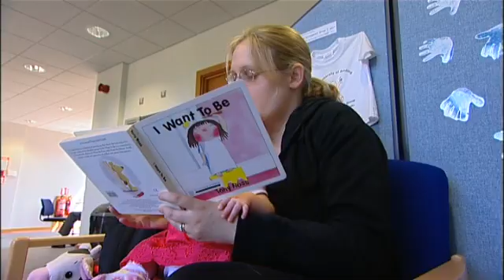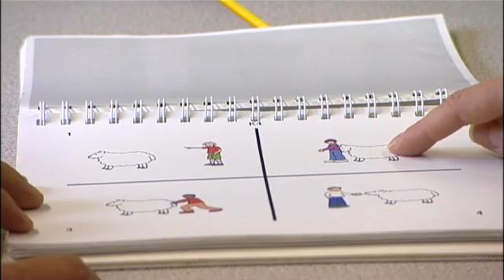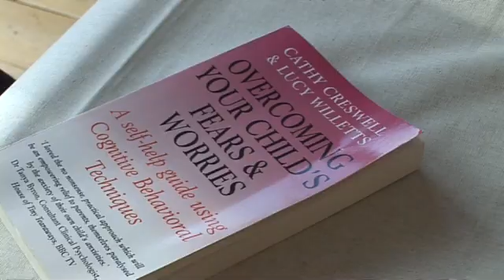Child Development (University of Reading)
Child Development - part of our Research Showcase Series
At the University of Reading  we look at child development from birth onwards and investigate genetic and  environmental influences on development. Our research focuses on a better understanding of the processes involved in both typical and atypical child development. This understanding can lead to the design of positive interventions that improve the quality of a child's life.